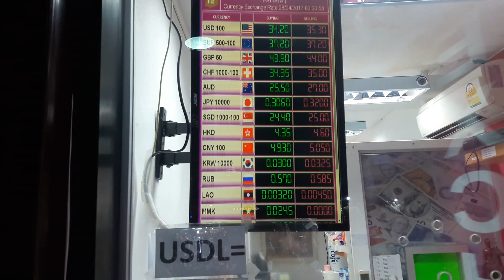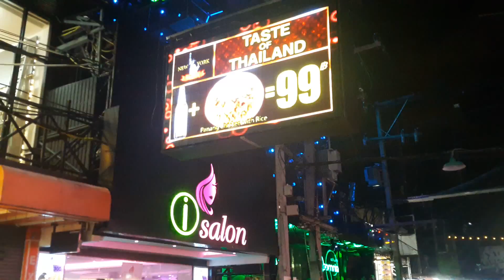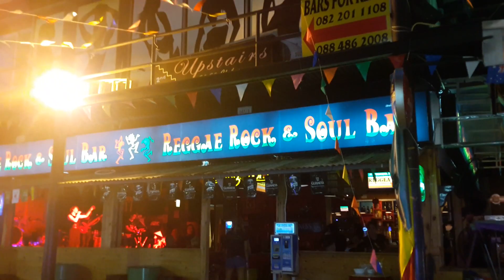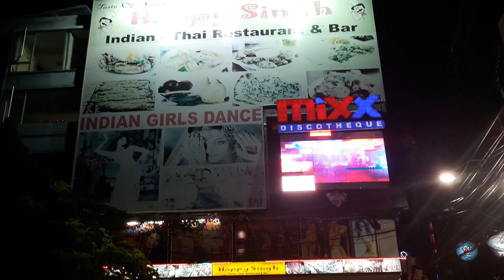Walking Street , Pattaya.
In der Nacht durch die Walking Street in Pattaya.